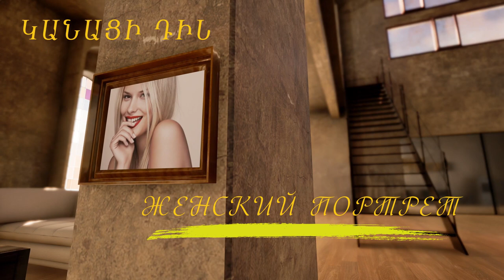Женский портрет: Супруга Посла Казахстана: Дома я родных угощаю армянскими блюдами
Женский портрет. Выпуск N 3.
Супруга Посла Казахстана в Армении  Асель Уразаева рассказала о своем пребывании в Армении, о культуре и традициях Казахстана и о многом другом.